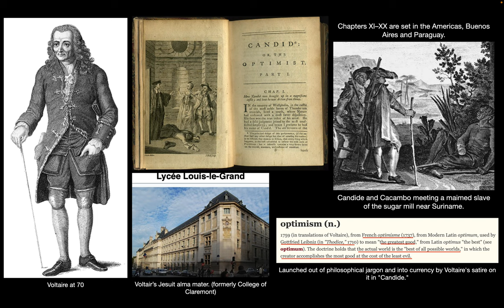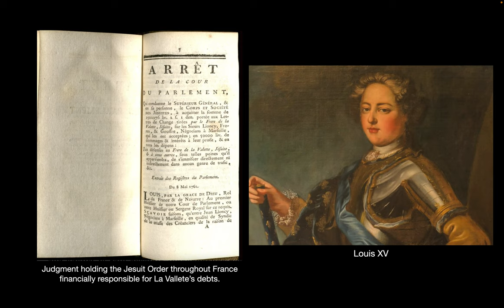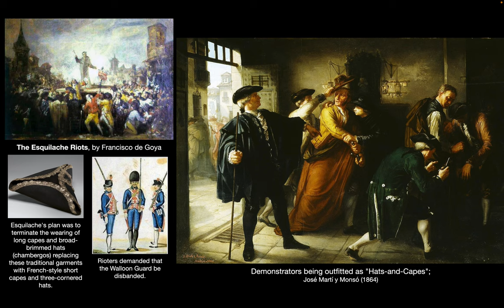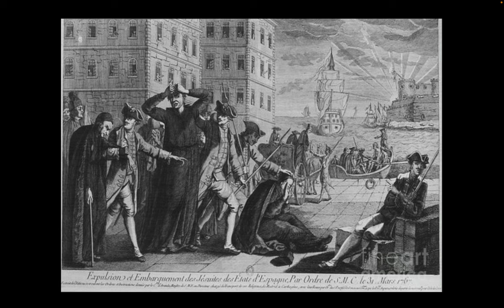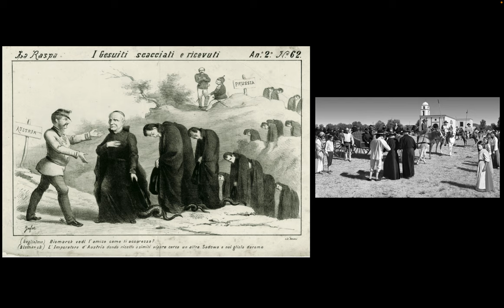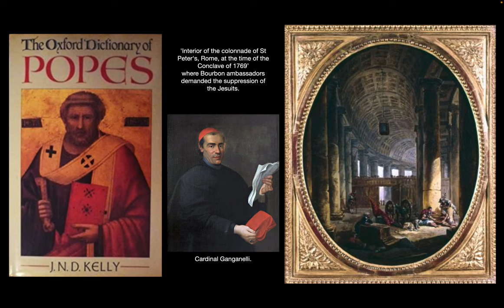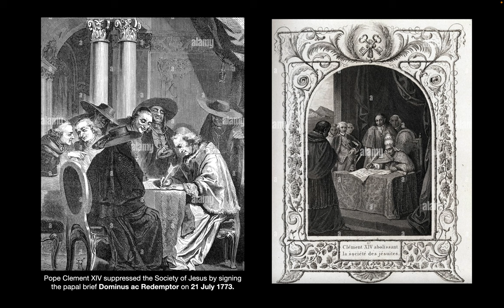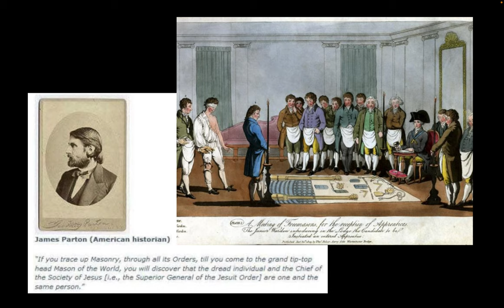Chapt. 12: Lorenzo Ricci's War (part 2)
Candide, Louis XV, expulsion of the Jesuits from France, Office of the Sacred Heart, expulsion from Spain, Pope Clement XIII, Cardinal Ganganelli, "Justinus Febronius", the Stuarts, Pope Clement XIV suppresses the Society of Jesus with the papal brief Dominus ac Redemptor on 21 July 1773, Church of the Gesu, the English College of Rome, Castel Sant’Angelo, death of Pope Clement XIV.